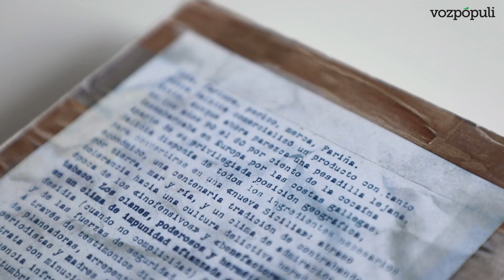10 años de Libros del K.O.